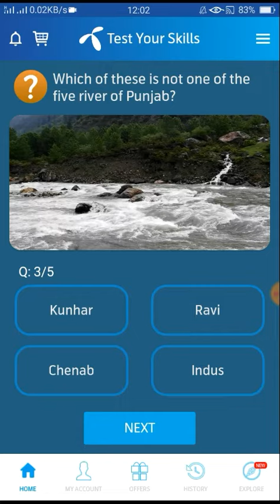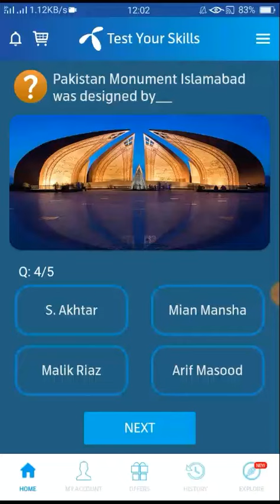Which city was called "The switzerland of East" by Queen Elizabeth?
Which city was called "The
Switzerland of East" by Queen
Elizabeth I1?

Pakistan Monument Islamabad
was designed by_

Which of these is not one of the
five river of Punjab?

Harappa ruins are in which
province of Pakistan?

Mehergarh ruins are in which
province of Pakistan?